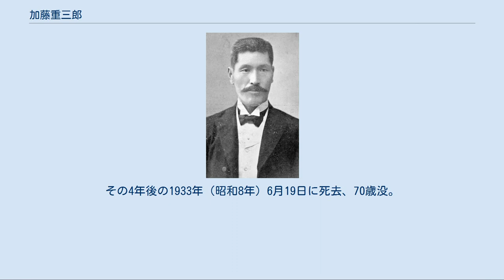加藤重三郎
加藤 重三郎（かとう じゅうさぶろう、文久2年5月29日（1862年6月26日） - 昭和8年（1933年）6月19日）は、明治後期から大正にかけての日本の政治家。
第6代名古屋市長（1906年-1911年）や衆議院議員（当選1回）を務めた。
 現在の名古屋市出身。
文久2年5月29日（1862年6月26日）、高木鉄蔵の次男として生まれる。
1880年（明治13年）に加藤成章の養子となり、1883年（明治16年）8月に加藤家を相続した。
高木家・加藤家ともに尾張藩士の家である。
明治維新後は一時巡査を勤めたが、上京して明治大学の前身である明治法律学校に学ぶ。
 卒業後、1885年（明治18年）12月に司法省御用掛となり浦和始審裁判所に着任。
1890年（明治23年）10月新潟地方裁判所検事に任ぜられ、その後長岡区裁判所判事、高田区裁判所判事などを経て1895年（明治28年）には台湾総督府法院判官に就任。
以降台湾総督府で覆審院長、同高等法院判官を歴任した。
1897年（明治30年）11月、高等法院長高野孟矩らとともに辞職、郷里の名古屋市に帰って弁護士として開業した。
弁護士としてはのちに名古屋弁護士会会長に挙げられている。
 名古屋市長時代の加藤重三郎 1898年（明治31年）10月、名古屋市会議員に初当選。
1904年（明治37年）10月の満期改選でも当選した。
その間の1903年（明治36年）4月、第7代名古屋市会議長に就任し、1905年（明治38年）1月まで在任している。
 1906年（明治39年）6月27日、青山朗の後任として第6代名古屋市長に就任した（市会議員は前日付で辞任）。
5年の在職中、熱田町の合併、区の設置、新堀川の開削、上下水道の整備、第10回関西府県連合共進会（会場は鶴舞公園）・名古屋開府三百年記念祭の開催などを手掛けた。
在職中は愛知県知事深野一三、名古屋商業会議所会頭奥田正香と緊密に連携し、その関係は「三角同盟」と称された。
 1910年（明治43年）、名古屋市の電力会社名古屋電灯と、奥田が社長を務める新興の電力会社名古屋電力（八百津発電所建設中）の合併問題が起こると、加藤は知事の深野とともに合併の仲介にあたる。
合併成立後、資本金1600万円の大会社となった名古屋電灯では、開業間もない1891年以来設置されていなかった社長職を再設置する（前任者三浦恵民）こととなり、加藤を会社に招聘した。
加藤はまず1911年（明治44年）6月28日の株主総会にて取締役に選出される。
次いで7月3日付で市長を退任。
2日後の5日に名古屋電灯取締役社長に就任した。
 しかし1913年（大正2年）、大須にあった遊廓「旭廓」（1923年移転し中村遊廓となる）の移転をめぐって、名古屋土地取締役兼松煕や地主の渡辺甚吉・衆議院議員安東敏之らと共謀して不動産会社の名古屋土地株式会社から金銭を騙し取ったとして起訴された。
この疑獄事件（稲永疑獄）により同年12月加藤も懲役刑の判決が下るが、翌1914年（大正3年）6月の控訴審で無罪となった。
その間の1913年12月3日、加藤は名古屋電灯取締役社長を辞任。
社務を執れなくなった加藤に代わり同年9月から社長代理となっていた常務の福澤桃介が後任社長となった。
 1917年（大正6年）10月、名古屋市会議員に復帰し、1921年（大正10年）10月まで1期4年務めた。
その間の1920年（大正9年）5月10日に行われた第14回衆議院議員総選挙に立憲政友会公認・愛知県第1区より出馬し当選、衆議院議員となった。
衆議院では1921年（大正10年）12月に懲罰委員長、1923年（大正12年）12月に決算委員長に選出されている。
また衆議院議員在任中の1921年時点では、石川鉄道（石川県）社長や東海道電気鉄道（名古屋市、社長福澤桃介）取締役にも名を連ねる。
 1924年（大正13年）1月、立憲政友会が分裂して政友本党が結党されると同党に移る。
同年5月10日実施の第15回総選挙では愛知県第1区から政友本党公認で出馬するが落選した。
翌1925年（大正14年）10月、名古屋市会議員に4度目の当選を果たし、1929年（昭和4年）10月の満期まで1期4年在任した。
その4年後の1933年（昭和8年）6月19日に死去、70歳没。